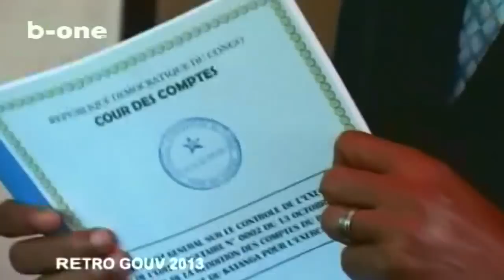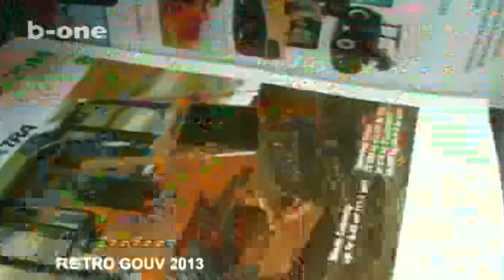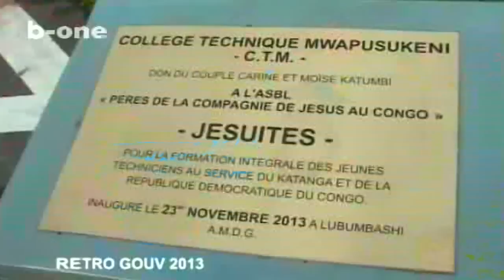Rétrospective 2013 Moise Katumbi